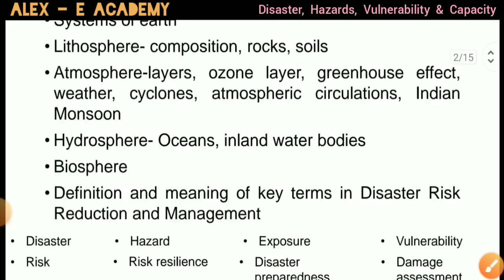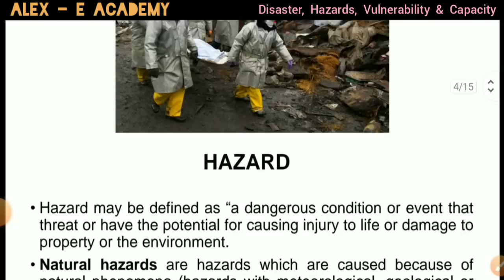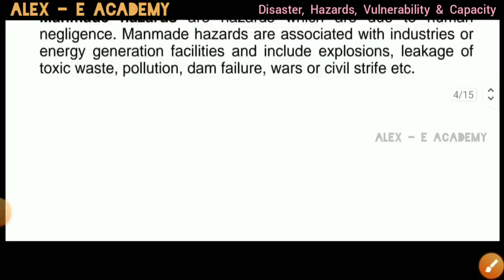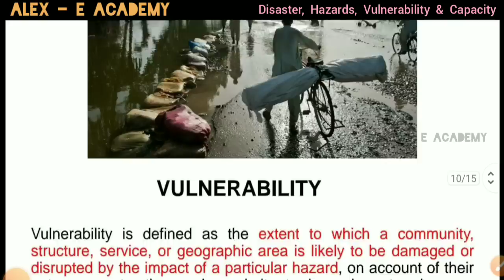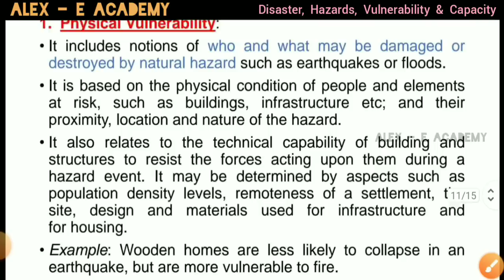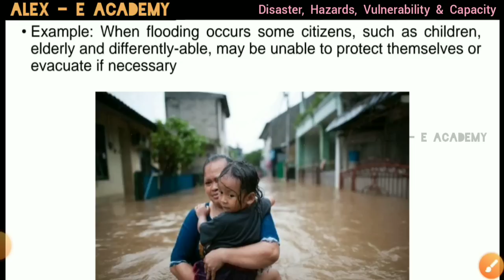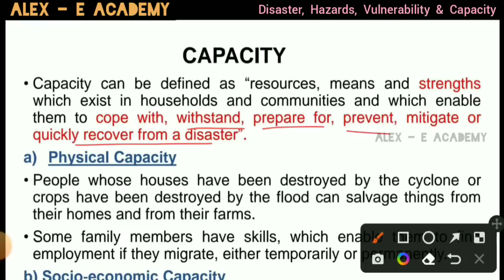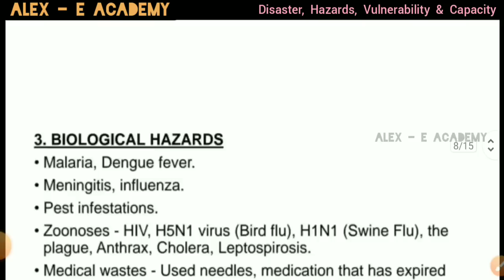MCN 301 - Disaster Management | Mod 1 - Lec 8 | Terms Related to Disaster Management | S5 KTU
MCN 301 - Disaster Management

Terms Related to Disaster Management

Disaster
Hazard
Vulnerability
Capacity

 | S5 KTU - All Branches |